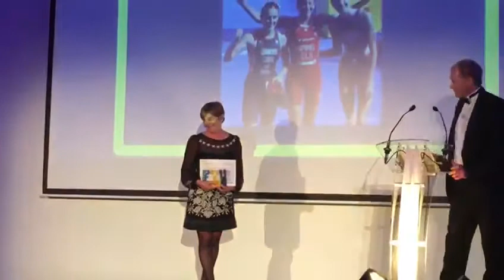ETU Awards - Glasgow 2018 event of the year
Triathlon Scotland CEO accepts the best event award on behalf of the organising committee for the 2018 European Championships